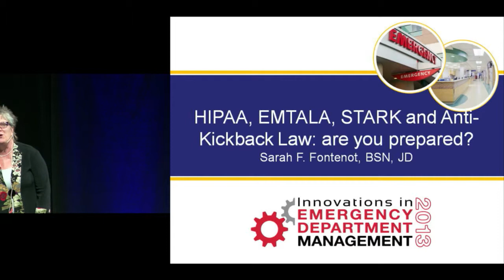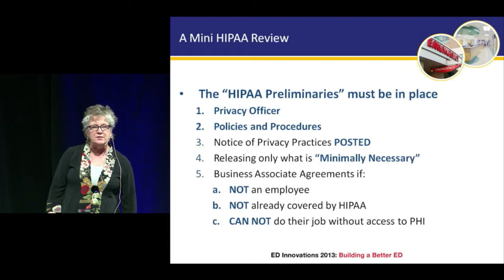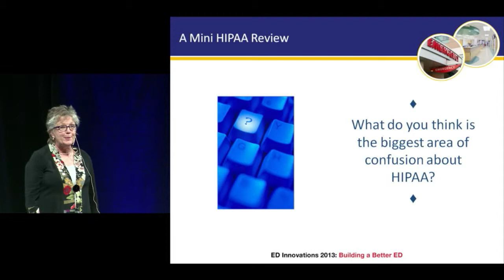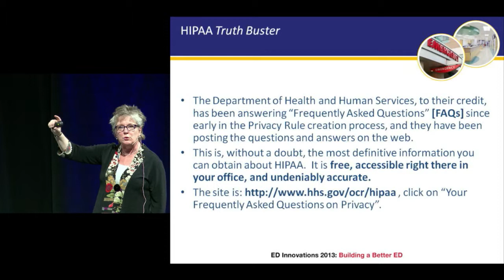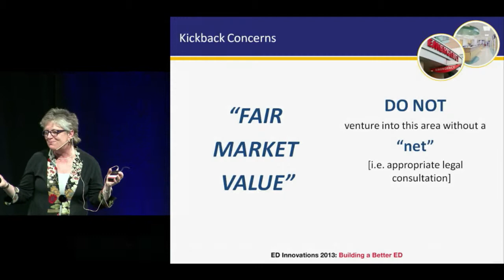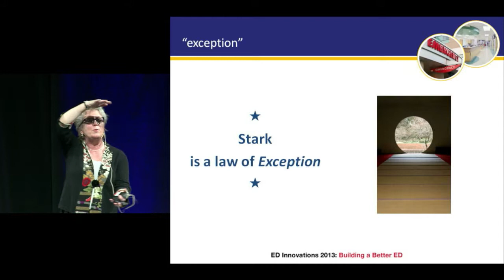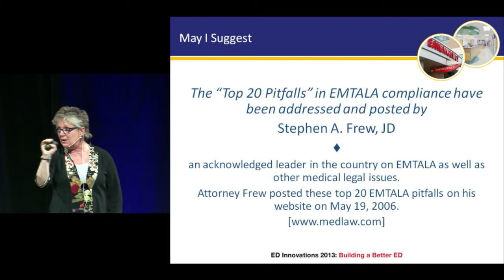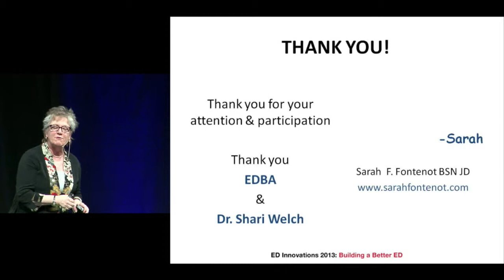Innovations in Emergency Department Management Course - 2013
The entirety of this course has been offered free of charge on Youtube.  to purchase the 2013 course and receive CME credit, as well as get the course in video and audio formats including MP3, CD, DVD, and Streaming Video format.  2014 dates and locations are coming soon.

The focus of the 2013 Innovations in Emergency Department
Managment course is focused on leadership and operational innovations that have been proven successful in the tough environment of today's emergency department. Hear from a wide range of experts who have "been there, done that" and who have created innovative solutions to some of the ED's toughest challenges. Spend two days with these thought leaders and you'll return home with a series of tested solutions and a renewed enthusiasm for dealing with the many challenges of today's modern emergency department.